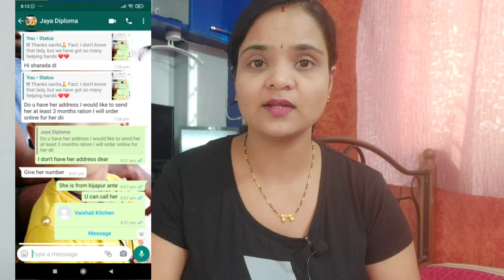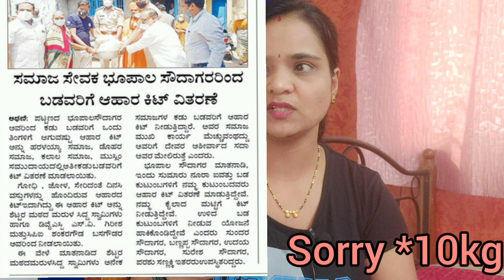ನಾನು ಅನ್ಕೊಂಡಿರ್ಲಿಲ್ಲ ಇಷ್ಟು ಜನ ಸಹಾಯ ಮಾಡ್ತಾರೆ ಅಂತ 🙏 ನನ್ನ ತಂದೆಯವರು ಮಾಡಿದ್ದು ಏನು ನೋಡಿ